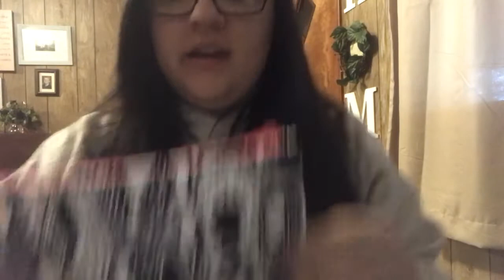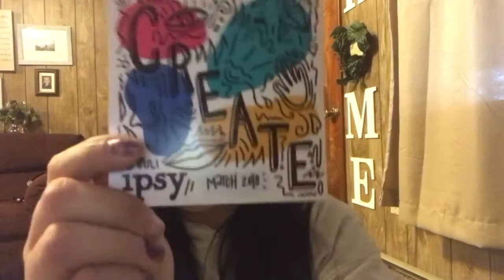Ipsy March 2018